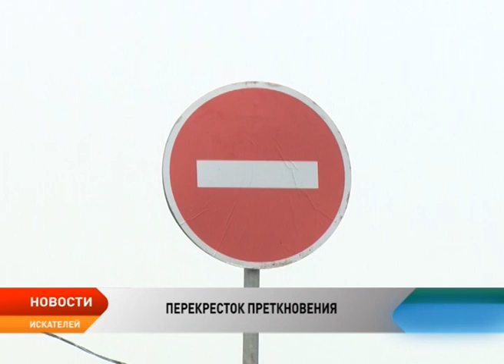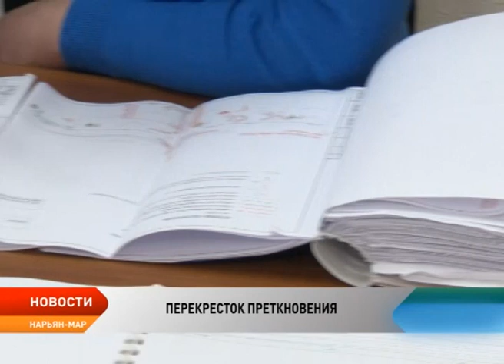Новости Ненецкого округа от 28.08.2017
«Почетный работник сферы образования». Шесть педагогов Ненецкого округа получили отраслевые награды.

Перекресток проблем. Жители района Вилладж беспокоятся за безопасность дорог.

Не хотят мириться с ошибками застройщика. Жители домов по улицам Южная и Авиаторов снова жалуются на качество ремонта многоквартирных зданий.

300 киноманов поддержали всероссийскую акцию. В Нарьян-Маре во второй раз провели «Ночь кино».